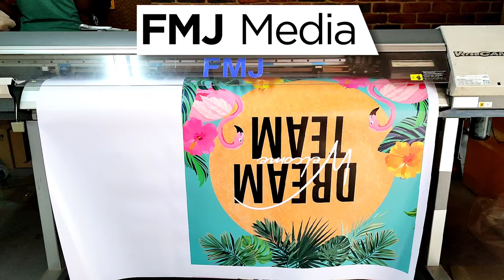Roland VP 540 (second hand) printing out some stickers for boards